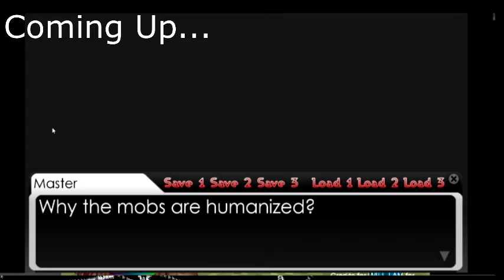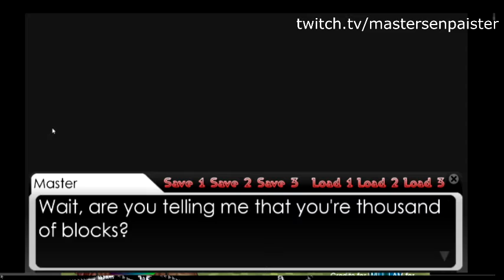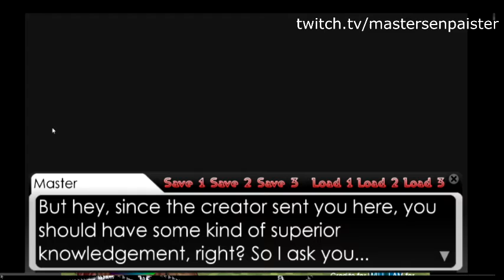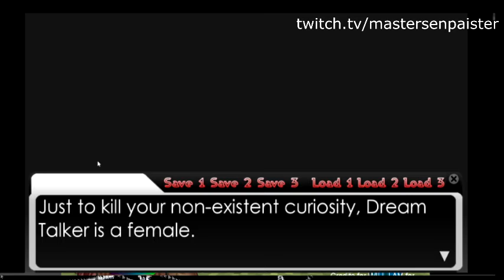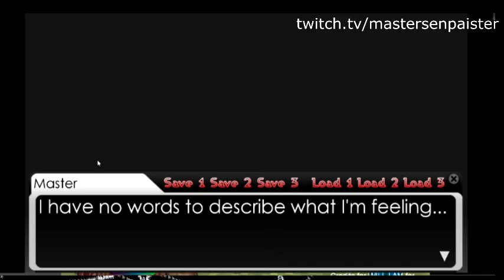ALL THESE GIRLS IN ONE PLACE! | Minecraft: A Science Failure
As we continue our adventure, we try to get the girls back together again and become friends since they had a problem in the past...

Our mission is to explore the Minecraft Universe but something happens, it turns the creatures into humans. Not just humans but ANIME GIRLS!